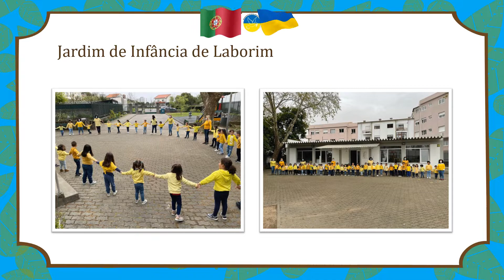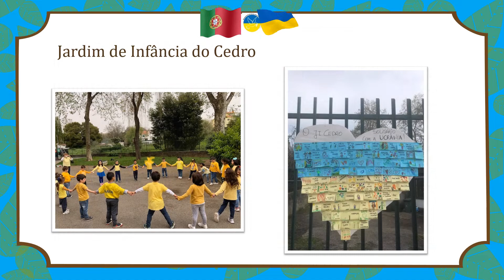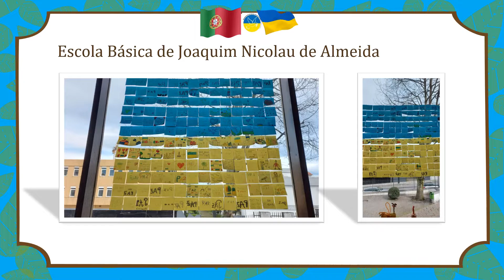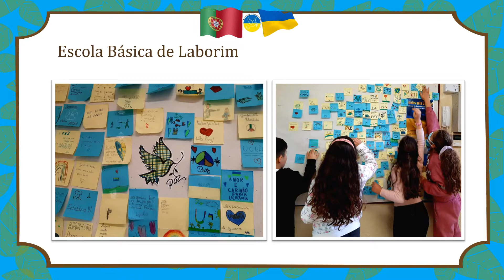UNIDOS PELA UCRÂNIA